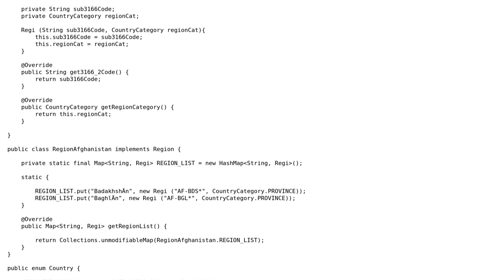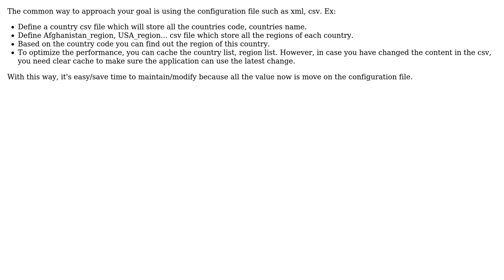Better approach to link a enum class with a constant class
With thanks & praise to God, and with thanks to the many people who have made this project possible! | Content (except music & images) licensed under CC BY-SA | Music | Images & others | With thanks to user Nikhil Dhirmalani user KyHuynh and the Stack Exchange Network Trademarks are property of their respective owners. You are responsible for your own actions.